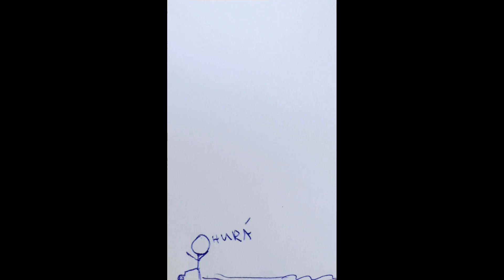Bouře / Storm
scénář: Magdalena Nixová
animace: Magdalena Nixová